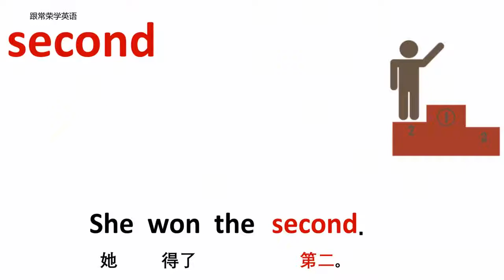形容词与动词 second 第二 牛津初高中小学少儿童英语单词句子 4K